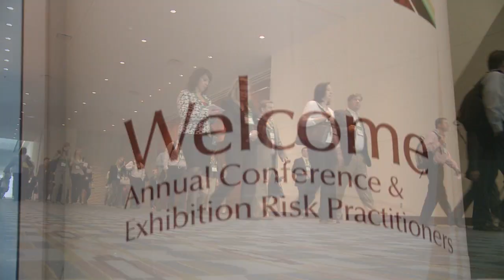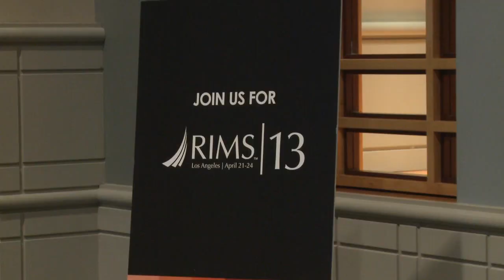Join us at RIMS 2013 in Los Angeles